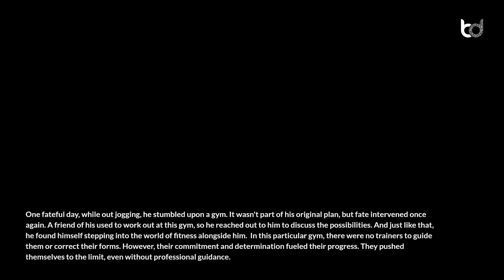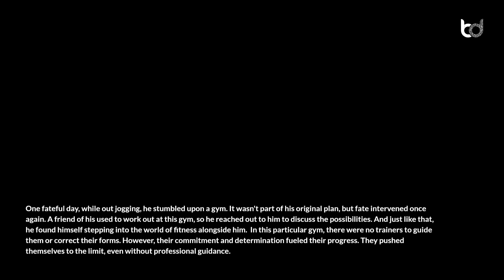From Fate to Fitness An Unexpected Journey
Welcome! Ashish Devrani, he is a well-known Fitness Coach from India. He also loves sketching and other art forms. Ashish has specialised in training clients to reach their fitness goals through customised, evidence-based training programs & individually tailored nutrition plans. He also has a passion for content writing and mimicry.

In the article “From Fate to Fitness: An Unexpected Journey“, Ashish speaks about how despite facing initial setbacks and challenges, the individual's unwavering commitment to fitness transformed not only their physical strength but also their character.

Designation: Fitness Coach
Country: India